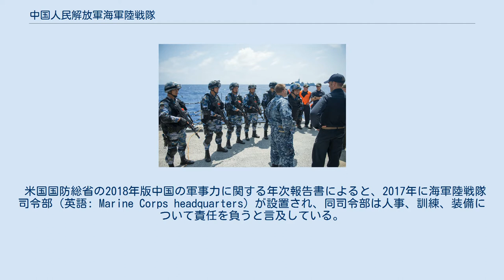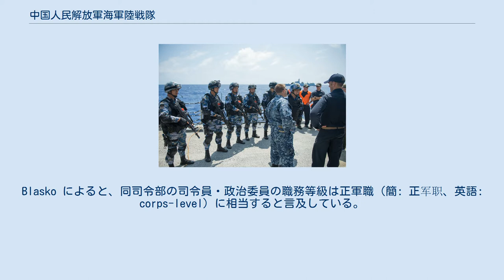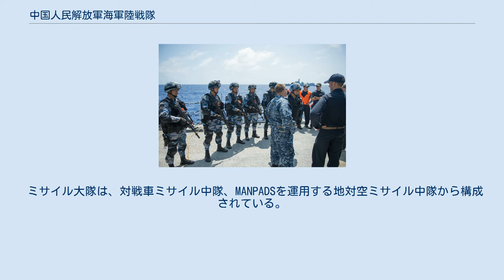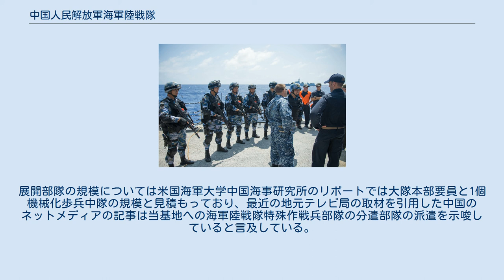中国人民解放軍海軍陸戦隊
中国人民解放軍海軍陸戦隊（ちゅうごくじんみんかいほうぐん-かいぐんりくせんたい、簡: 中国人民解放军海军陆战队、英語: PLAN Marine Corps）は、中国人民解放軍海軍の五つの兵科（簡: 兵种、英語: branch）の内の一つ。
 海軍の揚陸艦艇を運用した上陸作戦や対上陸作戦および特殊作戦を遂行する。
 諸外国の海兵隊に相当する兵種であり、有事には機動力を生かし緊急即応部隊としての役割を果たす。
平時においても災害派遣、平和維持活動などMOOTWを実施する。
 米国国防総省の2018年版中国の軍事力に関する年次報告書によると、2017年に海軍陸戦隊司令部（英語: Marine Corps headquarters）が設置され、同司令部は人事、訓練、装備について責任を負うと言及している。
司令部の所在地は特定されていない。
Blasko によると、同司令部の司令員・政治委員の職務等級は正軍職（簡: 正军职、英語: corps-level）に相当すると言及している。
これは陸軍の集団軍、空軍の空挺軍（簡: 空降兵军）と同格であることを示している。
 2020年版ミリタリーバランスによると海軍陸戦隊の総人員は25,000名と見積もられており、1個機械化海軍陸戦兵旅団、3個軽海軍陸戦兵旅団、2個水陸両用海軍陸戦兵旅団、1個特殊作戦兵旅団の計7個旅団からなると推定している。
また6個の海軍陸戦兵旅団は北部戦区、東部戦区、南部戦区の3戦区にそれぞれ2個づつの配属が確認できる。
 一方、米国国防総省の2020年版中国の軍事力に関する年次報告書でも新しく創設された4個海軍陸戦兵旅団について言及している。
但し完全に任務が遂行できる状態の部隊は元の2個海軍陸戦兵旅団だけであり、新しい海軍陸戦兵旅団が遠征任務を遂行するために人員配置・訓練・装備されていることを示す証拠はまだないとしている。
また6個の海軍陸戦兵旅団に加えて自前の1個航空旅団および1個特殊作戦兵旅団が設立されたことも言及している。
同報告書には6個の海軍陸戦兵旅団のおおよその所在地が図示されている。
 下記編成表は、資料から引用した。
 水陸両用機甲大隊には、1個大隊あたり水陸両用戦車または水陸両用強襲車、30-40輌が配備されている。
 機械化歩兵大隊には、1個大隊あたり水陸両用歩兵戦闘車または水陸両用兵員輸送車、30-40輌が配備されている。
 水陸両用偵察大隊は、2名以下のフロッグマン及び複数の特殊作戦隊から成る。
大隊にはおよそ30名の女性偵察兵も配属されている。
 ミサイル大隊は、対戦車ミサイル中隊、MANPADSを運用する地対空ミサイル中隊から構成されている。
 上記各大隊の定員は機械化歩兵大隊および海軍陸戦兵大隊が約600名から約750名、その他の大隊は半分の約300名から約375名としている。
1個海軍陸戦兵旅団は約5,000名から約6,000名の人員となる。
 アメリカの軍人（右）と談笑する海軍陸戦隊員（2016年リムパック） 以下の配備数は特記ない限り、ミリタリーバランス2020年版による。
 海軍陸戦隊は独自の航空機部隊を保有せず、空中強襲上陸、航空火力支援、特殊作戦支援およびその他の航空支援は、他の兵種である海軍航空兵所属の航空機を使用して行うとされてきた。
しかし前述のように海軍陸戦隊は自前の航空旅団を創設したことが言及されている。
 海軍陸戦隊は2017年に新設されたジブチ保障基地に基地警備のために派遣されており、ミリタリーバランス2020年版は1個海軍陸戦兵中隊の展開を見積もっている。
展開部隊の規模については米国海軍大学中国海事研究所のリポートでは大隊本部要員と1個機械化歩兵中隊の規模と見積もっており、最近の地元テレビ局の取材を引用した中国のネットメディアの記事は当基地への海軍陸戦隊特殊作戦兵部隊の分遣部隊の派遣を示唆していると言及している。